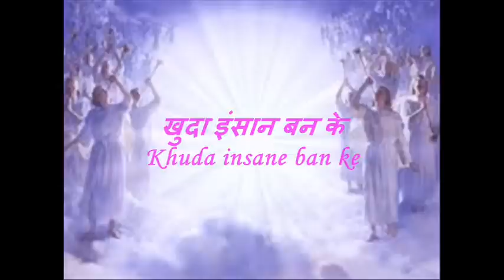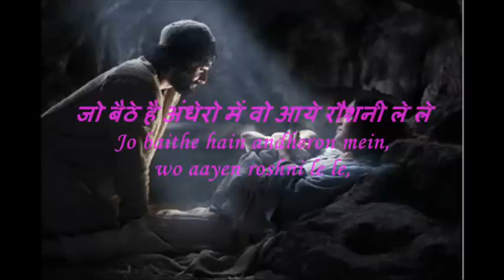Hai Di Aawaz Fariston Ne (Hindi Christmas Song) INSTRUMENTAL Lap Steel Guitar Cover by C. Garrett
Lap Steel Guitar rendition with Lyrics - Enjoy and may you have a Merry Christmas.